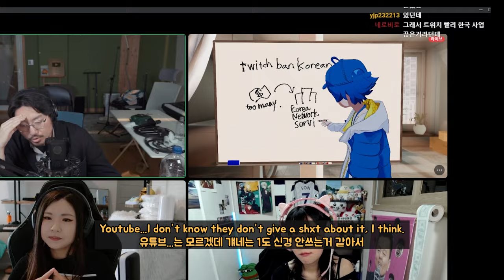Korean streamers' reactions to Twitch Korea streamer ban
This video was taken on February 27th. Currently, we're all found our own ways to stream.

friends

editor : Aakia